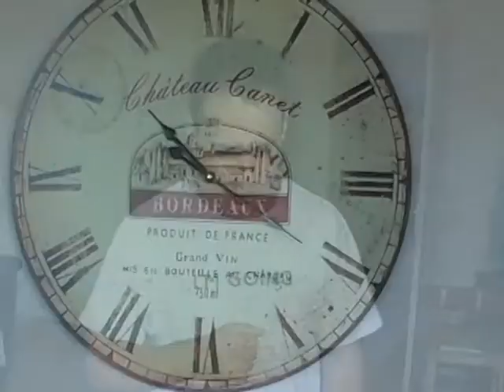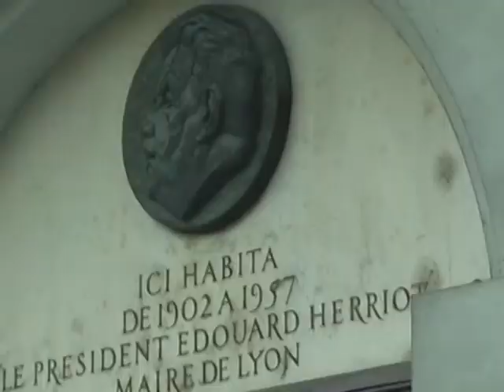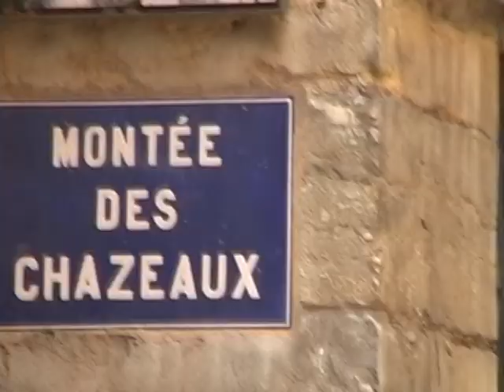Journey to Casteddu@ France. Lyons.